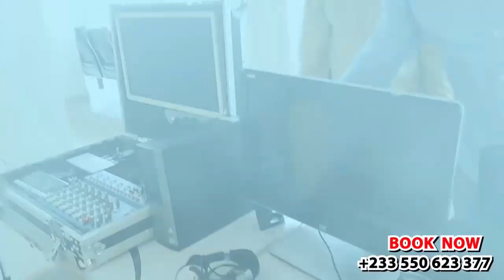DANGER - KEN AGYAPONG & NPP To Kill HOPESON, KEVIN TAYLOR Exposes